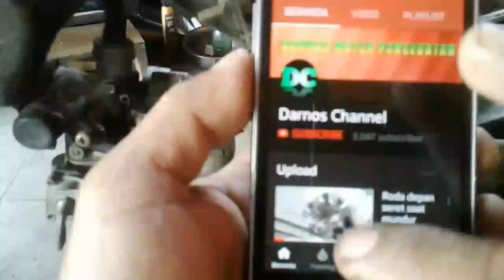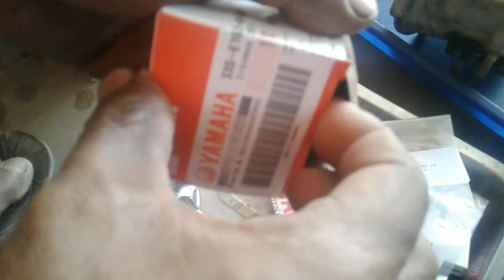Cara pasang piston yamaha xeon karbu part.2 | DarNos Channel | PAK NO TV